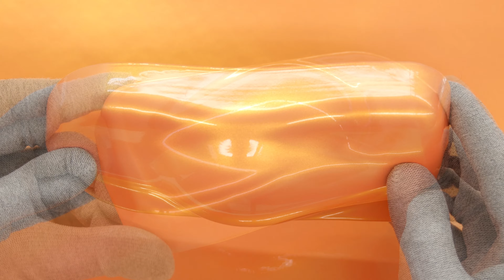Magic Orange Chameleon Vinyl Films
Rwraps™ Magic Orange Chameleon Vinyl Features
Unique, Chameleon Magic Orange features shade shifting technology
3 mil (.0042") vinyl makes installation very easy
UV coating prevents any damage and discoloration
Buy only what you plan on using with no minimums
Bubble-free results with our air release liner

What is Chameleon Vinyl Film?
Chameleon vinyl wraps are shade shifting wraps that play with light and color. You will see a wrap change hue and give off a unique color set. That is because the wrap oscillates between colors, making it appear as if the color changed. Depending on the color, you may get a drastic change or a subtle one. Visit our other Chameleon products to see all of our wonderous Chameleon colors and their shade shifting properties.

What Does Chameleon Finish Look Like?
Chameleon finish is a unique and amazing end result that varies with each Chameleon color. With this product, you get a glossy orange finish that looks great no matter what model you have. Some Chameleon colors are not as bright or subtle and that changes the effect of the Chameleon wrap. So for best results, browse through as many colors as you need to before you make your final selections.

What is Magic Orange?
Magic Orange is an electrifying orange color that feels as it if just descended to Earth from Mars. With its vibrant color, your vehicle will be drawing a lot of attention. Not everyone is a fan or orange but when done right, the result is Instagram worthy. It is for the bold and the daring so if that sounds like you, then you should have already checked out. If you don’t like vibrant colors, then don’t worry as there are more options available.

Where Can I Use this Chameleon Magic Orange Film?
You can use Rwraps™ Magic Orange Film anywhere you would use our wraps. Before you apply the wrap, make sure the surface area is clean, sturdy, and does not have holes. Some applications that you can use this film are:

Interior Trim - Brighten the inside of your vehicle with our amazing Magic Orange wrap.
RC Car - Make your RC Car look like a fireball being thrown with the Magic Orange wrap
Coolers - Make your cooler hot with the Magic Orange wrap and we guarantee you will never lose it again.
Golf Carts - Intimidate the competition with a bold Magic Orange wrap and throw off your competition and finally win at golf.
Dirt Bikes -If your dirt bike isn’t visually appealing, then you are doing it wrong. Change that with our bright orange wrap.
SpeedBoats - Make your speedboat stand out in the seas with a glossy orange wrap that shines as bright as the sun.
and more...

Vinyl Wraps Made for the DIY Installer
Our Vinyl wraps are made with the DIY installer in mind which is why you don’t need any special tools. No glue or liquids are required which means that you won’t be spending hours trying to get the glue out of your hands later. Our wraps are self-adhesive, making them go on smooth and cleanly, resulting in a bubble-free finish. After you have finished the installation, send us high quality pictures for a chance to be featured on our Instagram and YouTube page.